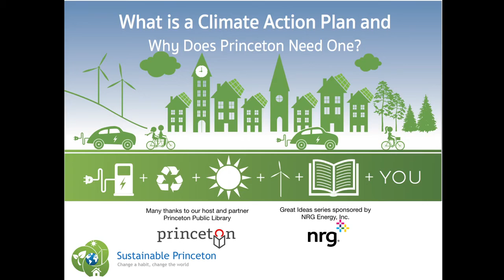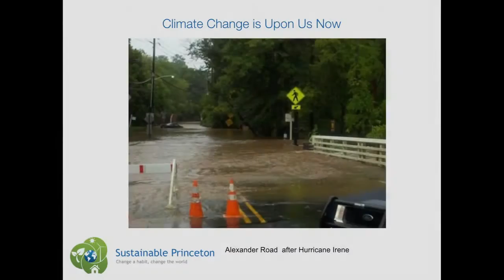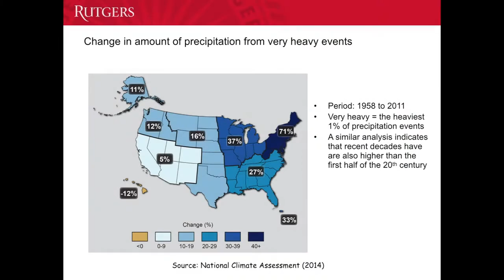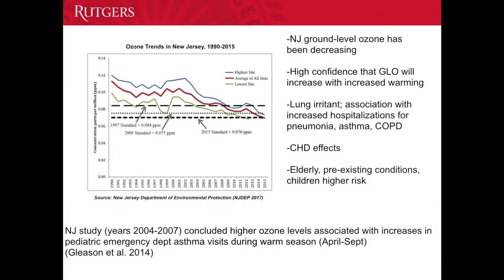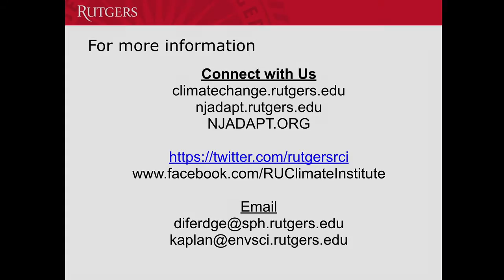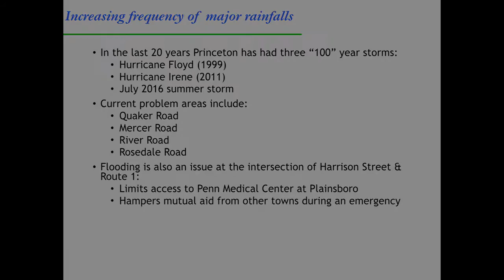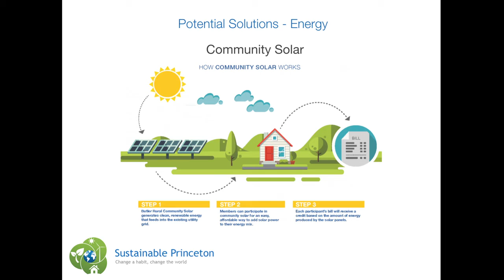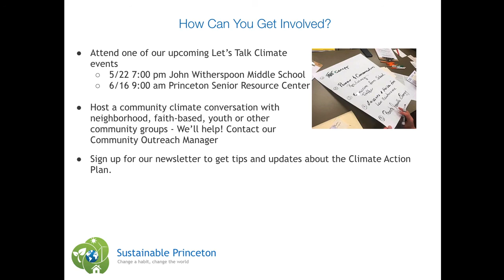What is a Climate Action Plan and Why Does Princeton Need One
On May 16, 2018, Sustainable Princeton hosted this event to describe Princeton's goal to create a Climate Action Plan. George DiFerdinando discussed health impacts in the Princeton area, Sophie Glovier addressed local stormwater & flooding impacts, and Christine Symington described the CAP process and milestones for Princeton.